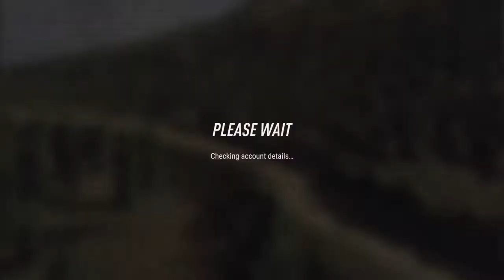DiRT Rally 2.0_"Lookin' For That Zero" -AMSR #286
Not much more safe for like 4 - 5 seconds.